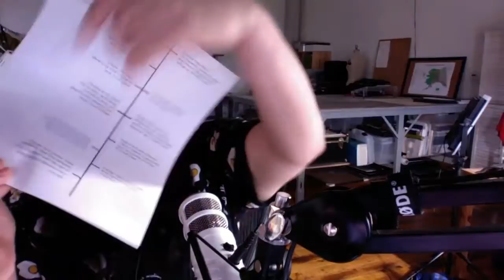March AMA Livestream!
Want to hear my podcast? Sign up at the Captive Audience tier

Have more questions for me?

Shop my product recommendations! I make a little money but the prices for you remain the same!

I'm a fashion designer and illustrator who used to teach university fashion classes until my YouTube channel took over my life! I love my YT students! I make videos about design, illustration, color theory, industry real talk and FAQ, fashion business, art supply hauls and reviews and I have all my videos organized by playlists. I believe hard work and dedication are more important than "talent" when it comes to having a successful career.